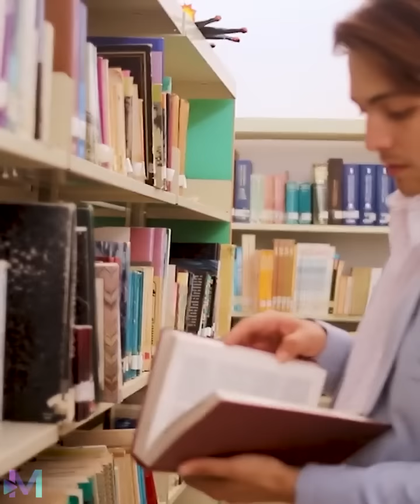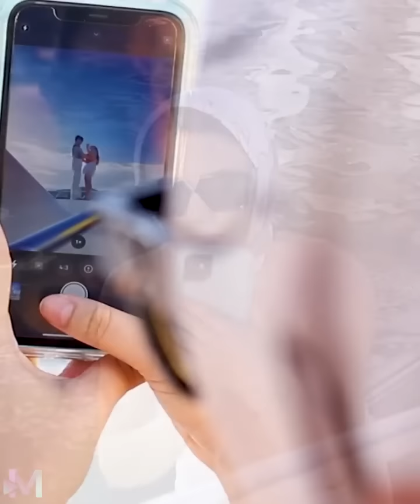Contrató a una detective para saber si su marido le era infiel, pero lo que encontró la dejó en shoc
Contrató a una detective para saber si su marido le era infiel, pero lo que encontró la dejó en shock.